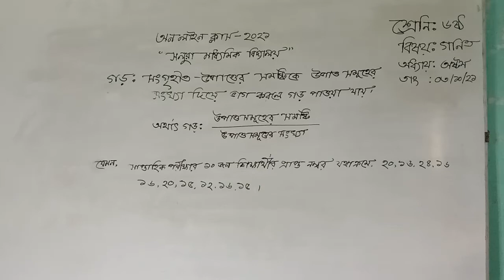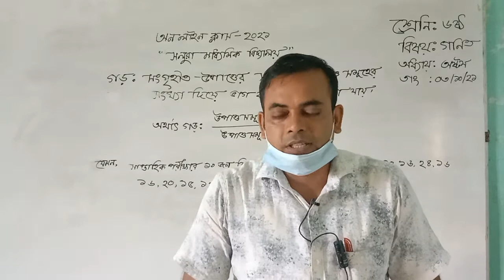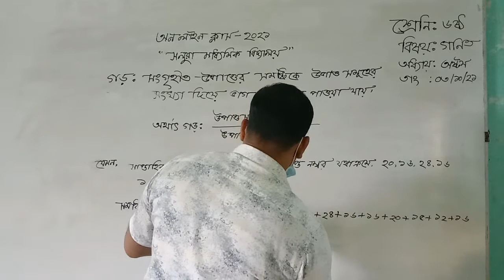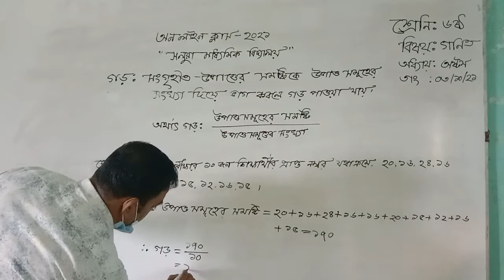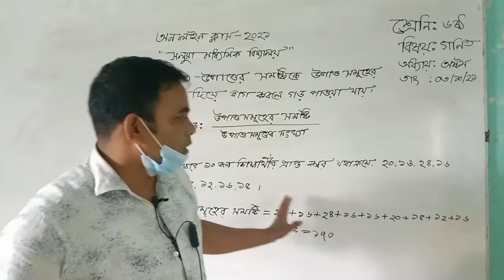শ্রেণিঃ ৬ষ্ঠ,বিষয়ঃ গণিত,অধ্যায়ঃ অষ্টম,তারিখঃ০৩/১০/২১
উত্তম কুমার মণ্ডল, সিনিয়র শিক্ষক, সলুয়া মাধ্যমিক বিদ্যালয়, চৌগাছা, যশোর।